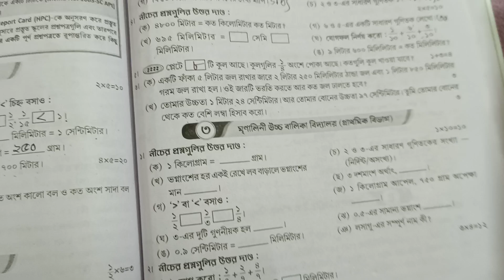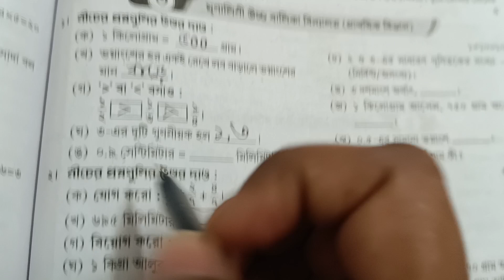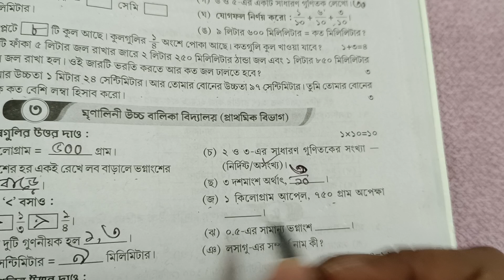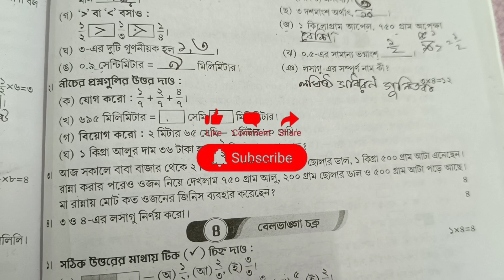Ray o Martin question bank ll class 4 ll Math 2nd summative Page 151 model school 3 ll 2025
class 4 Ray o Martin question bank 2025/math 2nd summative page -151 school 3 solution
class 4 Ray o Martin question bank 2025/maths 2nd summative page -151 school 3 solution
class 4 Ray o Martin question bank 2025/math 2nd summative page -151 model school 3 solution
class 4 Ray o Martin proshno vichitra 2025/math 2nd summative page -151 school 3  solution
class 4 Ray o Martin proshno bichitra 2025/math 2nd summative page -151 school 3  solution
class 4 Ray o Martin question bank 2025/math page 151 school 3 solution  2nd summative

Ray o Martin class 4 question bank 2025 math solution page  151 school 3 solution 2nd summative
Class 4 question bank Ray o Martin 2025page 151 school 3  solve 2nd summative math
2025 Ray o Martin class 4 math solution page 151 school 3  solve 2nd summative
Ray o Martin class 4 second summative page 151 school 3 math
Class 4 question bank math 2025page 151 school 2, 2nd summative
ray o martin class 4 question bank math solution 2025 page 151 school 3,  2nd summative
ray martin question bank class 4 page 151 school 3 ,2nd summative math
ray and martin question bank class 4 page 151 school 3 ,2nd summative math
class 4 ray martin question bank page 151 school 3 ,2nd summative math
ray and martin question bank page 150 school 3,   2nd summative
Class 4 question bank math solution Ray o Martin 2025 page 151 school 3 math 2nd summative
রায় ও মার্টিন চতুর্থ শ্রেণী ২০২৫ অঙ্ক পৃষ্ঠা ১৫১ স্কুল  ৩, ২য় পর্যায় ক্রমিক মূল্যায়ন